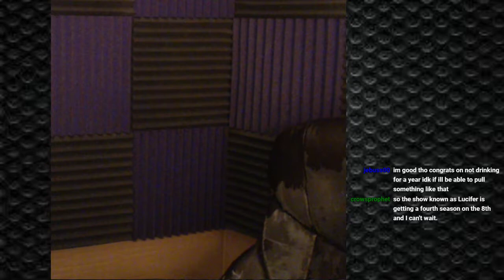My 1st Beer In A Year! ♥♥♥